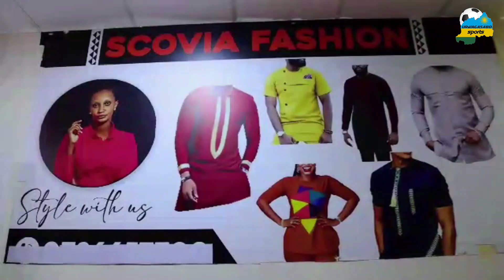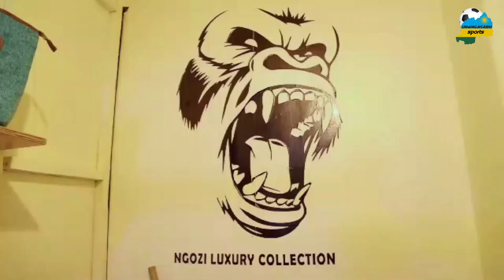ARSENE TUYISENGE MURI APR DISI // MUHADJIRI SE ARABA UMUSIMBURA MWIZA? AMAVUBI BITE??